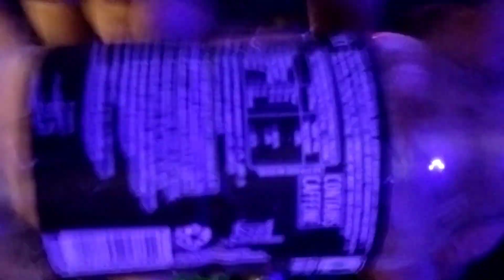ASMR|| TRIGGERS SOUND FOR FULL ASLEEP 😴💤💤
Good Night (: D

- Hi!! Guys:D

Thanku all Guys For watching my video 🙏🙏❤️

OTHER MICS:
Tascam Dr05x
Zoom H8

ASMR stands for Autonomous sensory meridian response (ASMR).
It is a feeling of well-being combined with a tingling sensation in the scalp and down the back of the neck, as experienced by some people in response to a specific gentle stimulus, often a particular sound.

PLEASE NOTE: Even though ASMR can help you relax, it is in NO WAY a substitute for medical/psychological counsel, please reach out to your doctor if you're in need of medical support.